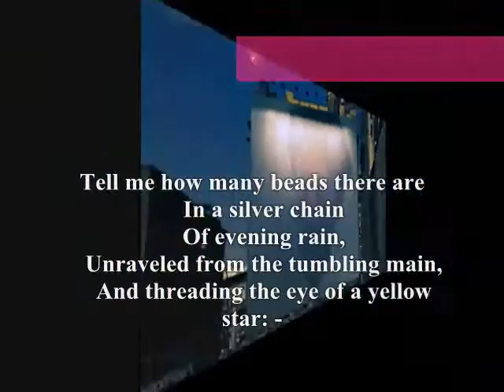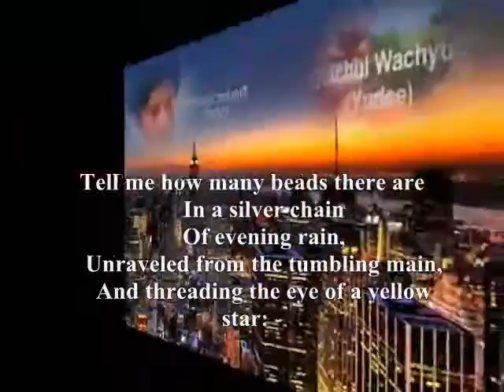Tell me how many beads there are,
do.
do so
Money is an excellent servant, but the host
very bad.